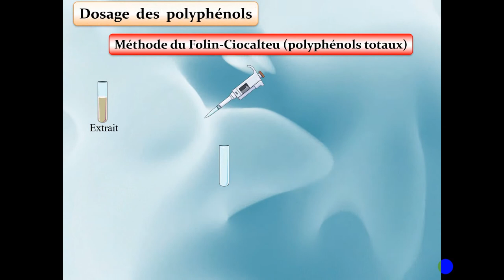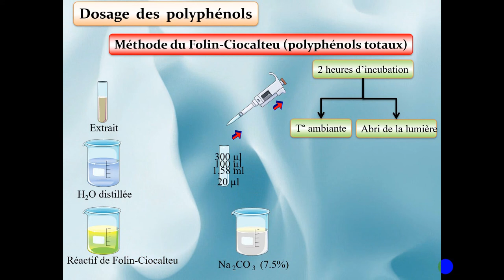Determination of total polyphenol content| dosage des polyphenols totaux| عديد الفينولات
Determination of total polyphenol content
dosage des polyphenols totaux